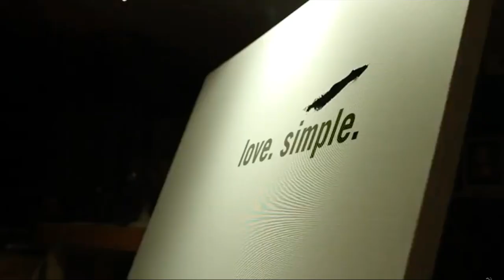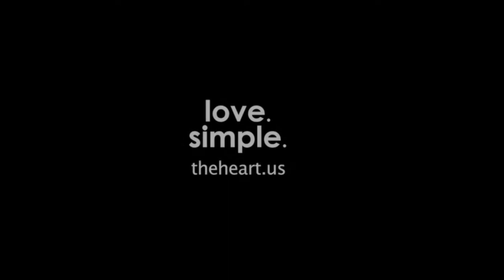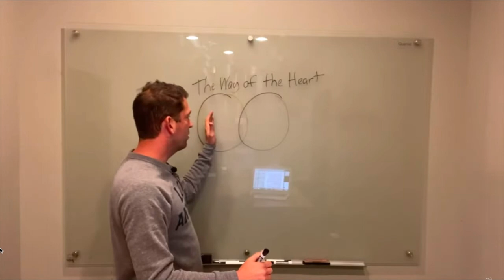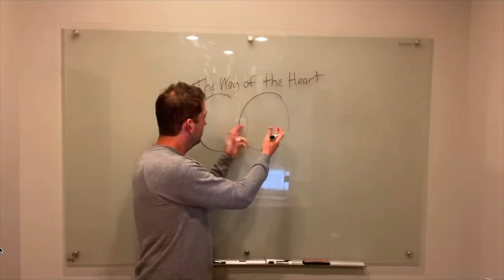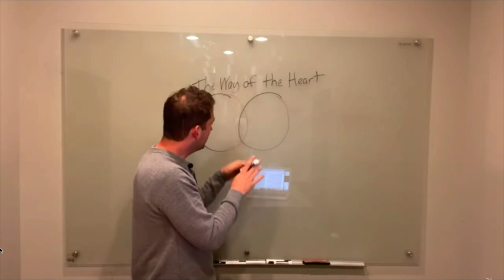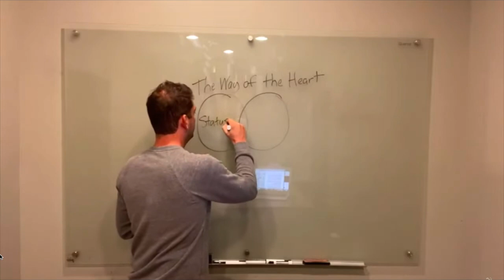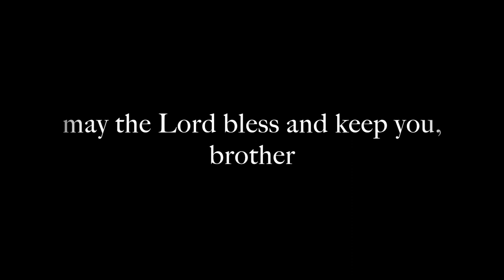Appreciating Jason | theHeart Boone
theHeart leadership reflects on Jason's twelve years as teaching pastor.